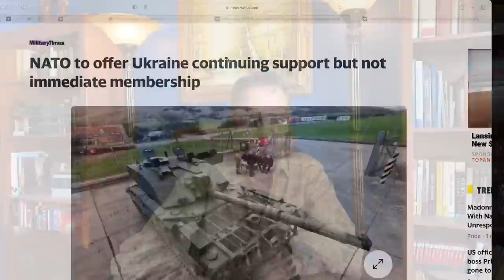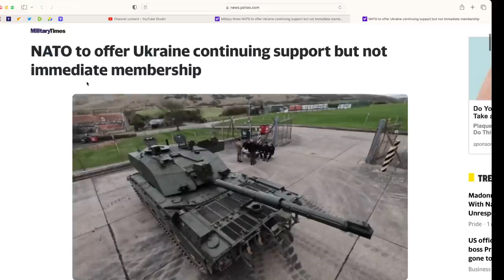NATO's hideous offer to Ukrainian Nation. "Fight for us, we arm you, we don't get hit." Plain words.